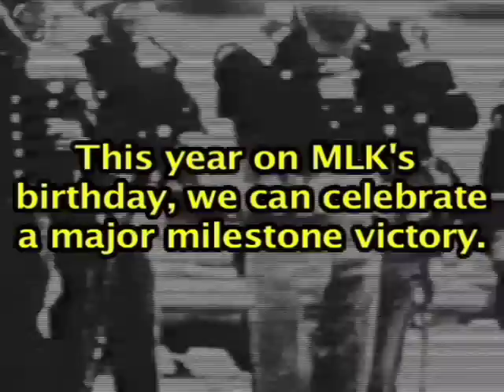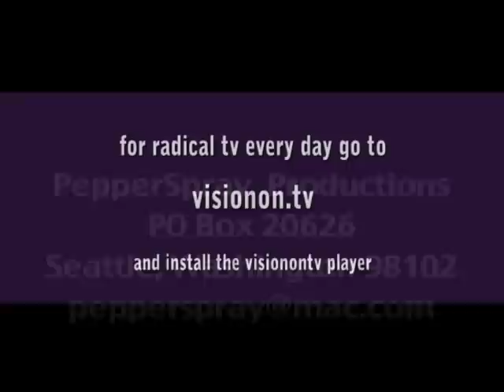Martin Luther King's Legacy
To celebrate the memory of Dr King in light of the election of the first black US President.